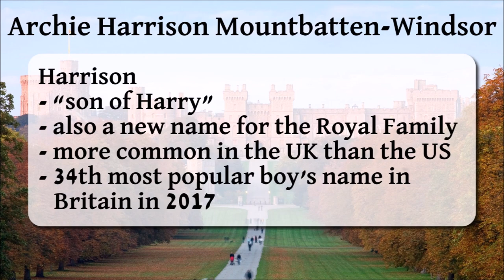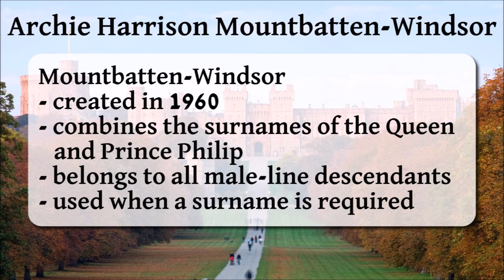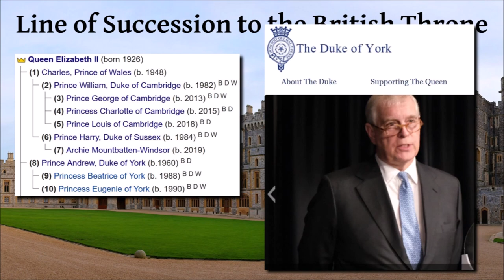A New Royal is Born… and Named: What’s Behind a Royal Name?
The Duke and Duchess of Sussex, Prince Harry and Meghan Markle, have given birth to their first child, a baby boy which they have named Archie Harrison Mountbatten-Windsor. So what’s behind the name? Archie, although not a traditional royal name, has become quite popular in recent years in Britain. It was the 18h most popular boy’s name in 2017 in England and Wales, and as far as I can tell, it does not have any British royal connotations. Although it is traditionally a shortened version of Archibald, Archie has become a name in its own right. The name means “distinguished, bold, and brave”, and is more popular in Britain than it is in the US. Master Archie’s middle name, Harrison, simply means “son of Harry”. It’s also a completely new name for the Royal Family. Harrison is more common in the UK than it is the US, and was the 34th most popular boy’s name in Britain in 2017.

IMAGE RIGHTS
The Royal Family
Buckingham Palace from Gardens – Apr 2014
Windsor Castle at Sunset – Nov 2006
Windsor Castle Upper Ward Quadrangle – Nov 2006